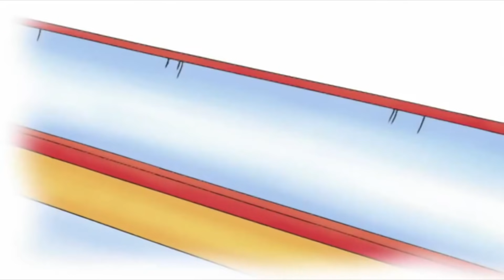Caillou fait de la luge | Caillou en Français